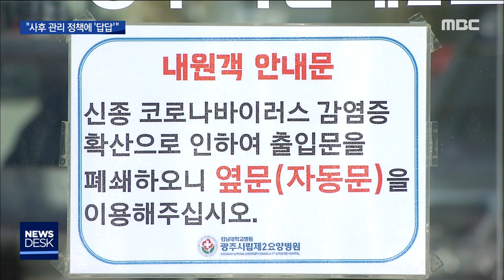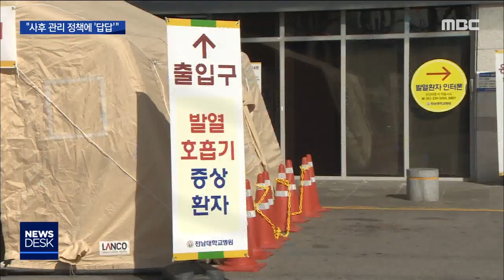[뉴스데스크]예방보단 사후관리에 초점 맞춰져.."답답"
(앵커)
코로나19 때문에 다들 힘들지만
의료 취약계층은
더 큰 어려움을 겪고 있습니다.

하지만 대책이
소극적이라는 지적이 나옵니다.

(기자)

국가 동원령에 따라
감염병 전담병원으로 추가 지정된
광주 시립 제2요양병원,

이 곳의 환자들은 중증*경증 상관없이
오는 28일까지
모두 다른 병원으로 옮겨가야 합니다.

그렇지 않아도
만만치 않았던 병원비 부담이
이번 코로나 사태로 더욱 커지게 됐습니다.

(인터뷰)김 모씨/제2요양병원 입원 환자 보호자
"나중에 차후에 어떠 어떠한 보상이 있을 거라고 저희들이 안내를 받았으면 상황이 이러니까 당연히 옮겨 드릴 수밖에 없는 상황이잖아요. 코로나가 아니라도 위중한 상황인 그런 중증 환자들을 이렇게 아무 대책 없이 무조건 옮기라고 한다는 것은 있을 수 없는 일 같아요."

장애인 여행사를 운영하고 있는
지체장애 1급 신연호 씨도 걱정이 큽니다.

사업 타격은 물론 거동이 불편하다 보니
마스크나 손세정제를 사러 가는 것도
어렵기 때문입니다.

(인터뷰)신연호/지체장애 1급 장애인
"코로나 사태가 터진 지금만이라도 긴급 지원처럼 활동보조인 서비스를 조금씩 늘려주신다거나 유연적으로 지자체에서 대처를 해주셨으면 좋겠다는 생각이 들더라고요."

그렇지만
사회 취약계층에 대한 광주시의
코로나 예방 대책은 아직은 소극적인 평가가
지배적입니다.

현재까지 코로나 예방을 위해
취약계층에 보급된 마스크는
1만장 밖에 안되고,

중증 장애인들에게 필수인
활동보조인들의 도움을 24시간 받으려면
코로나19 확진 판정을
받아야만 가능한 상황입니다.

감염병전담병원 지정으로 피해를 보는
환자 등에게 보상 방침을 세웠다지만
세부 기준이 마련돼 있지 않아
보호자들은 막연함을 느끼고 있습니다.

(전화싱크)박향/광주시 자치행정국장
"국가 차원에서 구체적으로 어쨌든 지원은 하겠다는 총론은 있는데 각론은 아직 안 나왔어요."

광주에 등록돼 있는 장애인은 6만 9천여명,

이 가운데 도움의 손길이 필요한
중증 장애인은 40%에 가까운 2만 7천여명입니다

안 그래도 감염병에 취약할 수 밖에 없는
중증장애인들이
코로나 19 확산세속에 애를 태우고 있습니다.